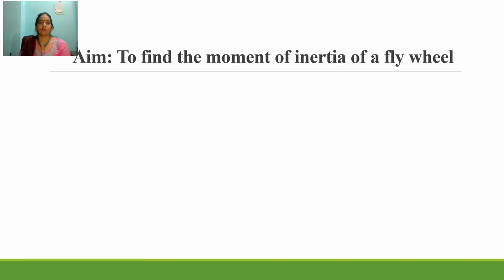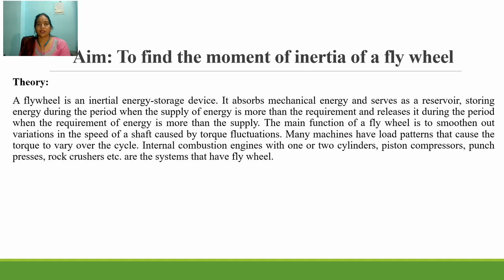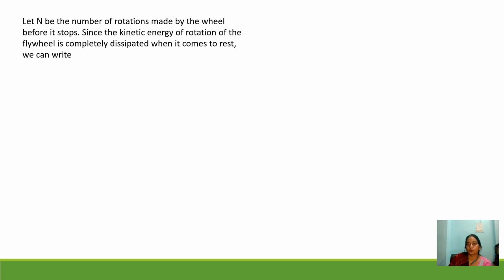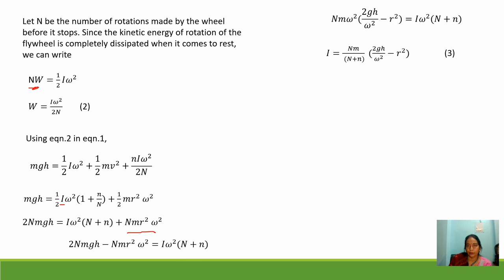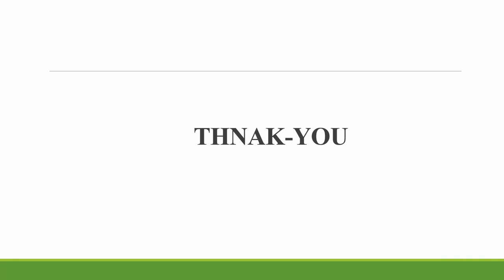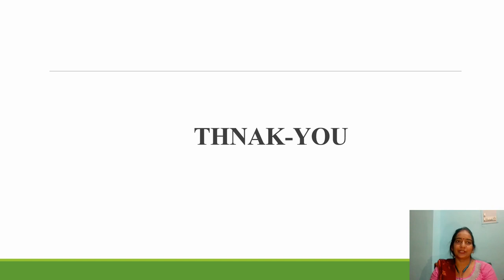Virtual lab fly wheel Moment of Inertia Physics Practical